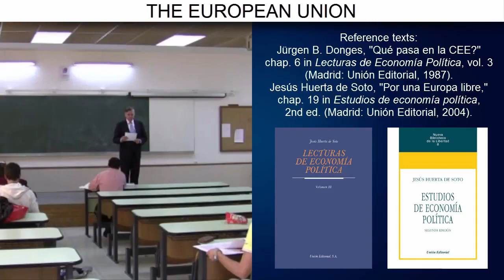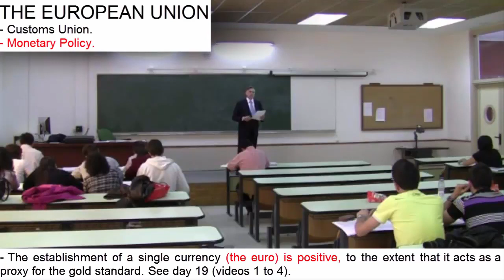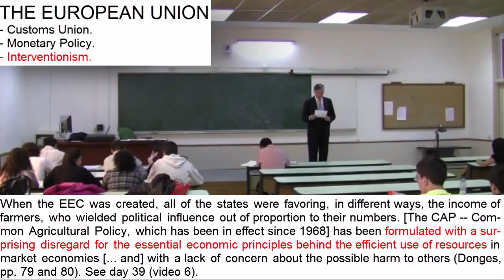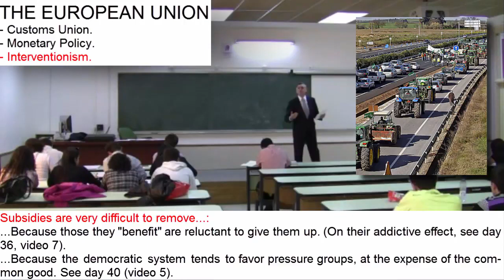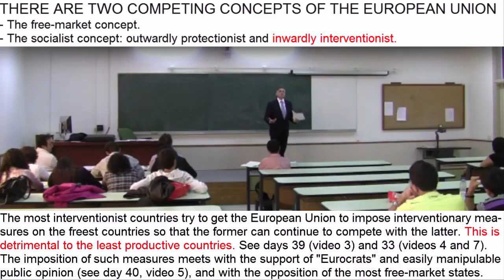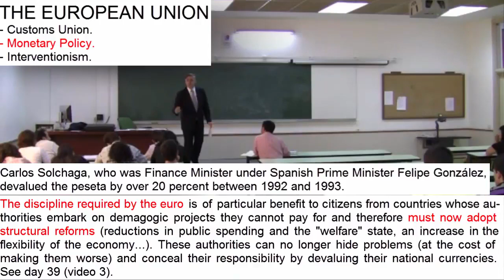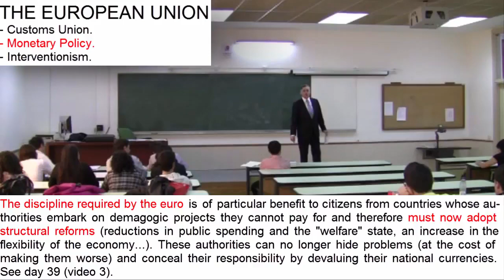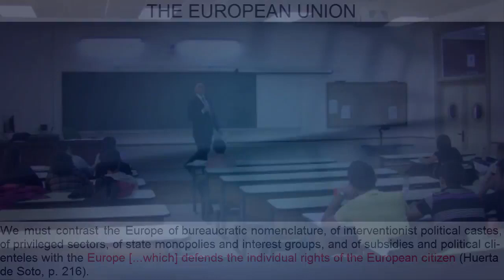Day 42 : Video 1 | The European Union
Lessons in Economics, by Professor Jesús Huerta de Soto.

INTRODUCTION TO MACROECONOMICS AND RELATED CONCEPTS